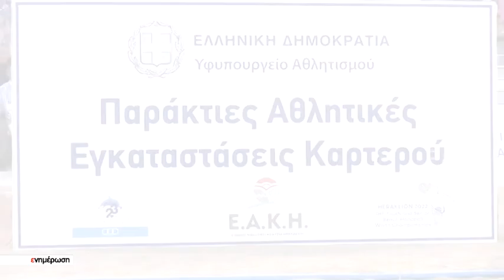Σκληρές δηλώσεις από τα Σωματεία ΑμΕΑ